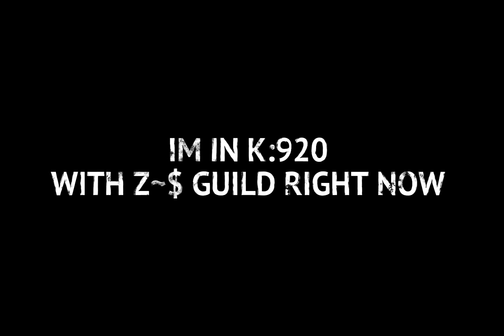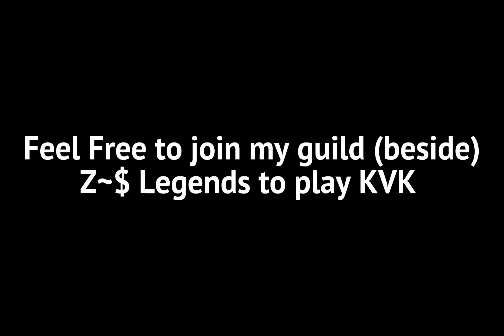Lords Mobile - 640M Might Is A Solo Trap ! Trapping Titans With 2.9M Troops!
hello guys i hope that you enjoy watching this video ! come and join me in Z~$ Guild to have some fun in KVK !